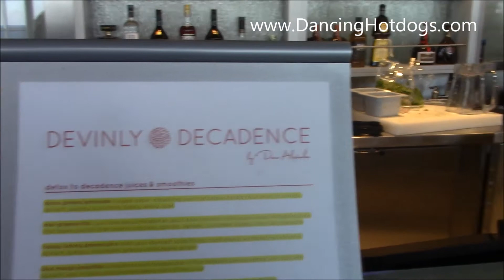Bestselling Author and Chef Devin Alexander at Devinly™ Decadence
Eddy and Divina attend a press trip with Royal Caribbean's newest ship Quantum of The Seas and share experience with a video.  Here is celebrity interview with Best selling and chef Devin Alexander.